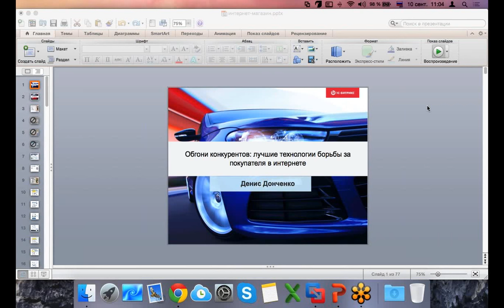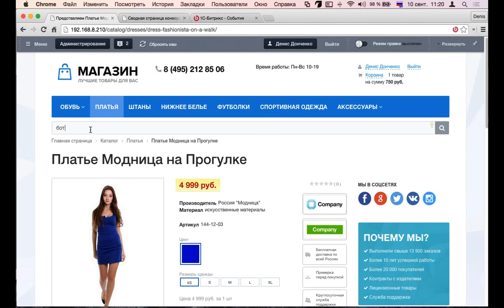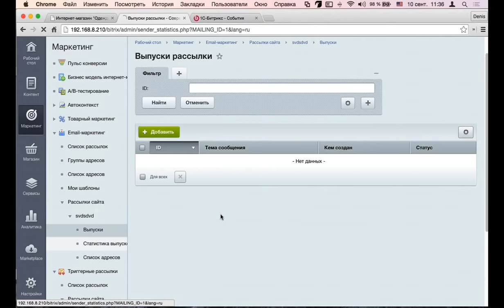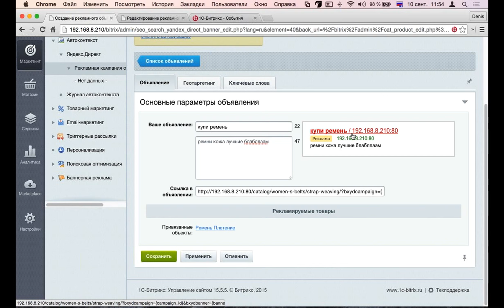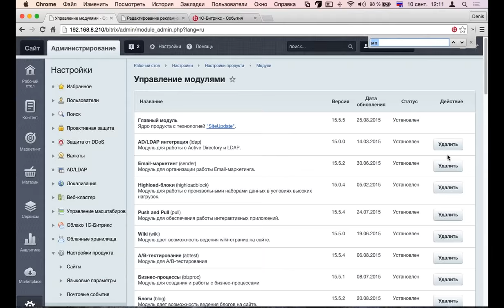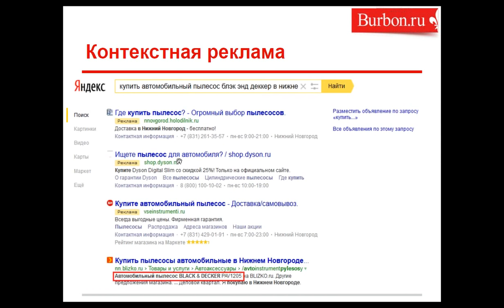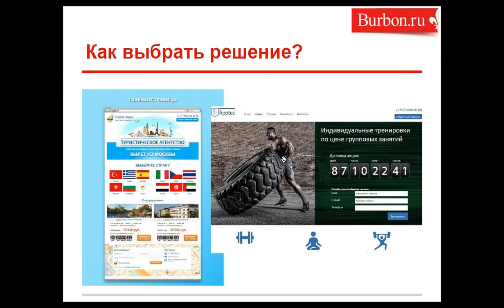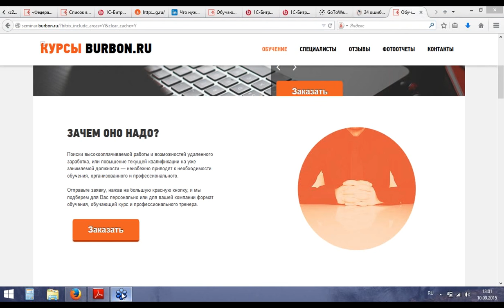Landing page c высокой конверсией (вебинар)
Лендинг – отличный инструмент быстрого увеличения клиентской базы.

При правильном использовании может творить чудеса лидогенерации. Ключевое слово здесь – «правильно». Лендинг может выстрелить, мгновенно увеличив ваши продажи, или сработать вхолостую.

На вебинаре 10 сентября мы разберем как правильно использовать этот инструмент для решения ваших задач и не погрязнуть в рутине подготовки: как быстро, надежно и без особых затрат сделать продающий лендинг.